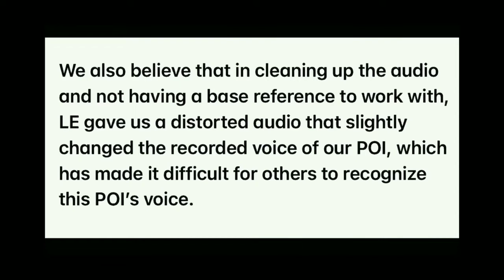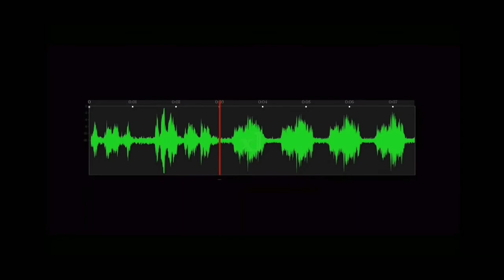Delphi Murders Bridge Guy(BG): VOICE ANALYSIS POI & BG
Delphi Murders, Delphi Double Murders, Abby and Libby, Bridge Guy, Delphi Girls, Delphi Bridge Guy, Libby and Abby

RECOMMEND: Monitor Screen Size the width of your hand or smaller for better resolution and viewing of pixelated images in this video.

Delphi Murders Bridge Guy(BG): VOICE ANALYSIS

PERSON OF INTEREST (POI). Like many before that were looked at by LE, another person of interest and a suspect who is innocent until proven guilty in a court of law. A POI is a possible suspect who has not been arrested or formally accused of a crime who may merit further attention.

LOOKING AT PIXELS AND CONNECTING THE DOTS.

NOTE:  Look at this video with your pocket device/iPhone or greatly reduce the screen size of your monitor for better resolution and viewing.

These enhanced images of BG showing and highlighting key pixels will arguably prove to be the closest look at BG yet!

Key pixels showing not only the eyes, but the pupils in the eyes. Outlines of the face, nose, lips, mustache, lines/wrinkles of the face, shadows, and yes, BG is wearing eye glasses.

Working with an enhanced image and with so much more detail, allowing for some distortion, we are pretty confident that our pictures have come close to actually looking like the suspect. Still, only when the suspect is arrested, charged, and comparisons are made, will we know for sure how close we came.

A lot of work, software development, testing, and research going into this. We think we got it mostly right. In the end, time will tell.

Our facial composites, forensic drawings, and other data we’ve collected seems to indicate that BG could likely be older than what some people think. Much older.

Notes;
Camouflage ball cap with medallions and a large deep indentation at top of hat, mustache, and glasses, chest gun holster. Coat and a hat with large deep indentation at top of hat are clearly seen in video of a POI made shortly after murders